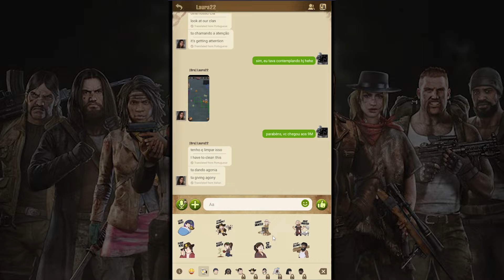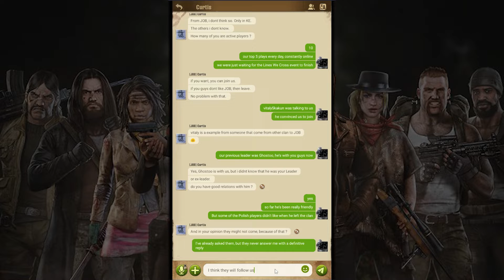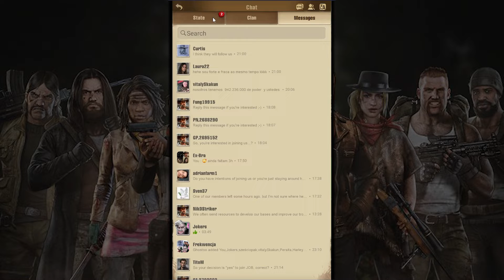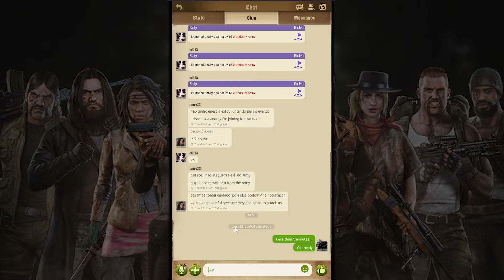The Walking Dead: Survivors - 43 - The return of [Bra] Brasil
Time to try the recent game The Walking Dead: Survivors.

So, I decided to revive our previous [Bra] Brasil clan, just for the sake of it XD
Well, if things go bad, then we bail out.

I use the software Bluestacks 5 to emulate a smartphone and then play the games on my computer.